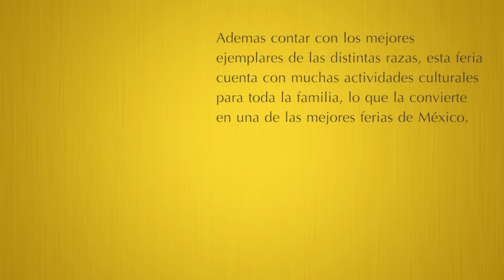Expo Ganadera Jalisco 2017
Pude asistir a la Expo Ganadera Jalisco 2017 y me gusto, si tu no pudiste asistir o te encuentras lejos, te invito a mirar este vídeo y los que estoy por subir.

Si no has activado la campana de notificaciones, activala yá por que estoy por subir muchos mas vídeos de esta feria, por que este es solo el principio.

Espero te guste este vídeo y los que están por venir; Todos los vídeos son grabados y producidos por la misma persona, por lo que agradecería mucho de tu apoyo suscribiendote, dejando en los comentarios que te gustaría ver en próximos vídeos y/o como crees que podría mejorar los vídeos.